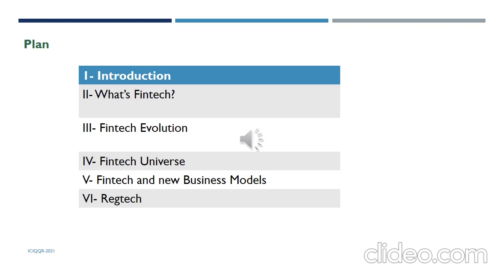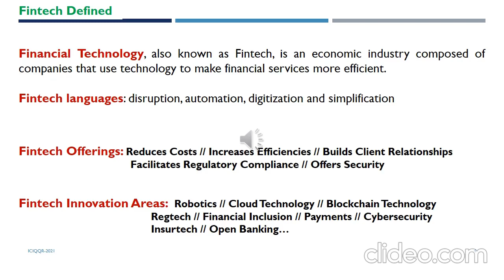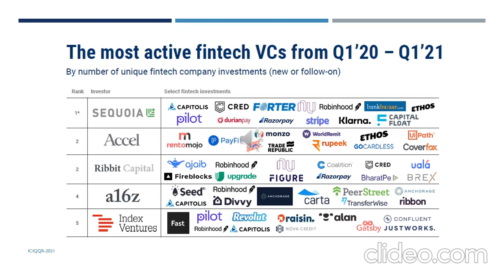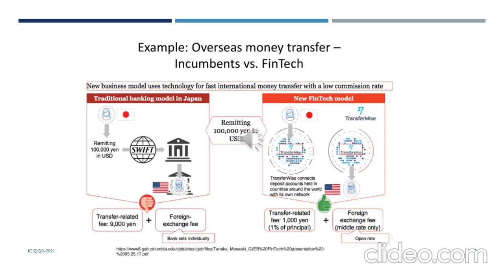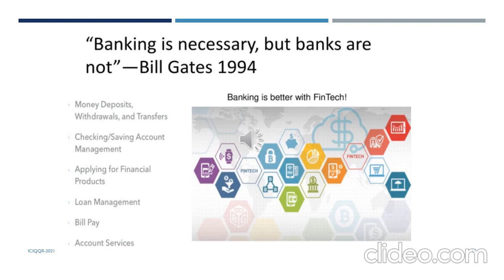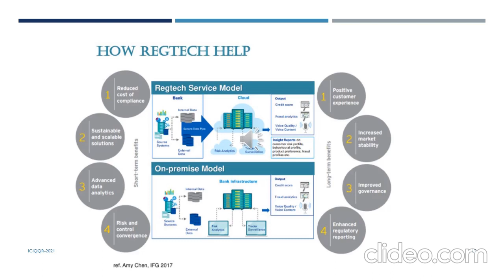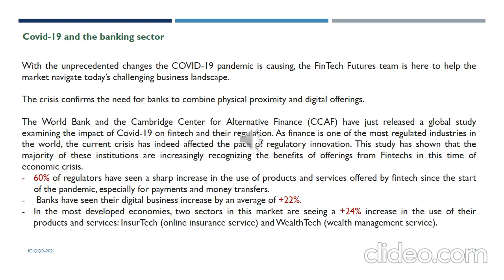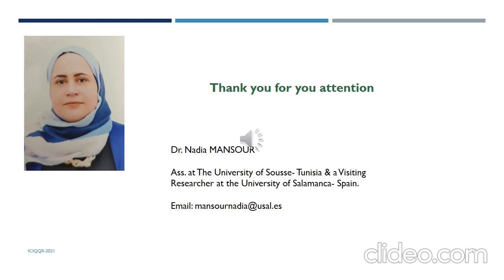Financial Technology "FINTECH"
Fintechs have existed for many years, as shown by the example of Paypal, which appeared in 1998. However, it is only very recently that they have achieved significant growth. In 2020, statistics showed $105 billion of investments in fintech!